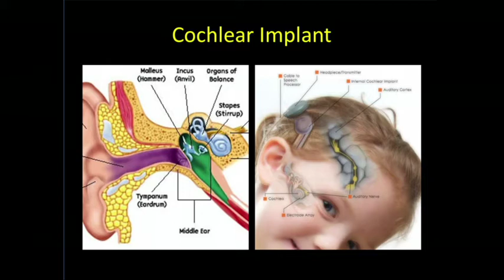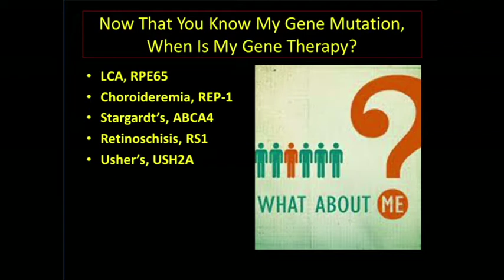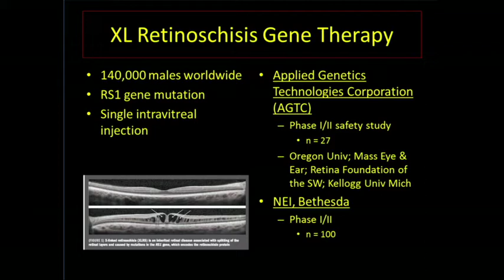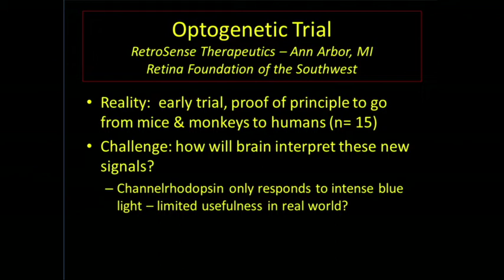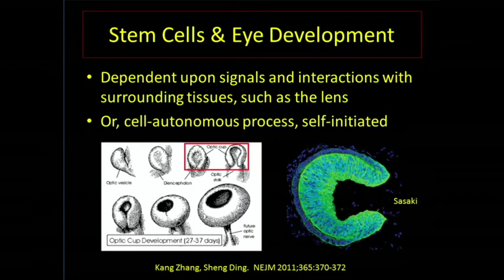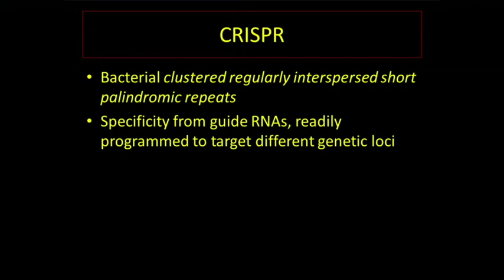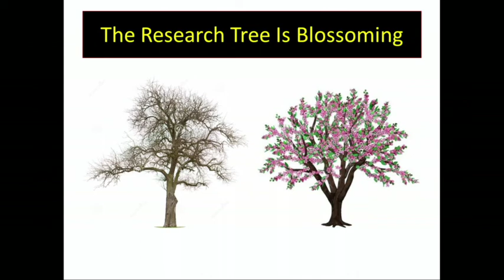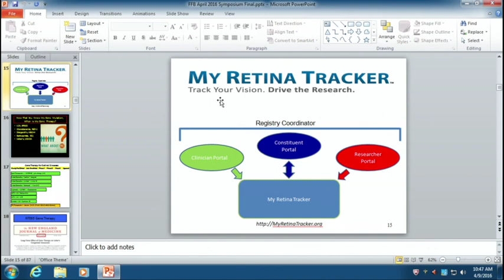The Latest Research on RP - Dr. Alan Kamura 4/9/2016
Dr. Alan Kimura, the medical chair for the Foundation Fighting Blindness Denver Chapter, speaks about the latest updates in eye disease research at the Vision for the 21st Century Symposium. Dr. Kamura practices at the Colorado Retina Associates located in Denver, Colorado.